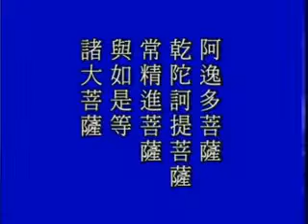淨空老法師:中峰三時繫念法事全集（第十五集）01/16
節錄自~檔名：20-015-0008，澳洲淨宗學院

影片字幕：
諸位同學，請看「繫念佛事」，《彌陀經》序分裡面的菩薩眾：

       【并諸菩薩摩訶薩。文殊師利法王子。阿逸多菩薩。乾陀訶提菩薩。常精進菩薩。與如是等諸大菩薩。】

       到這個地方是一段，這是菩薩眾。前面介紹過，聲聞眾介紹了十六位大阿羅漢，主要是表信。菩薩眾只列了四位，文殊、彌勒勸願，乾陀訶提、常精進勸行，和前面十六位尊者勸信。「信、願、行」是念佛往生西方極樂世界三個重要的條件，這三個條件缺一個都不行，一定要具足。所以全經無論是序分、正宗分、流通分，我們統統都看到勸信勸願勸行。經文雖然不長，它的章法結構，思想體系，非常精密圓滿具備，我們在這裡面要認真的學習。